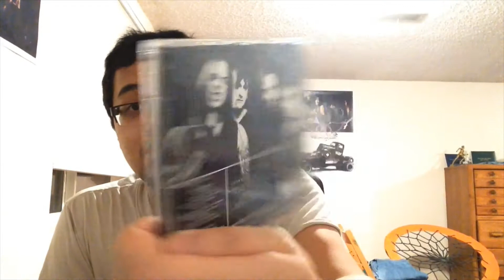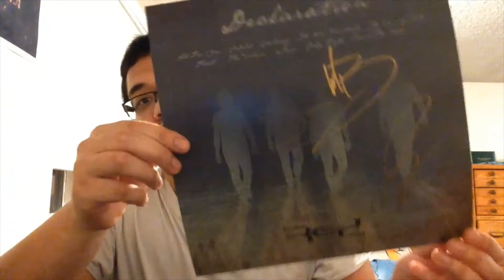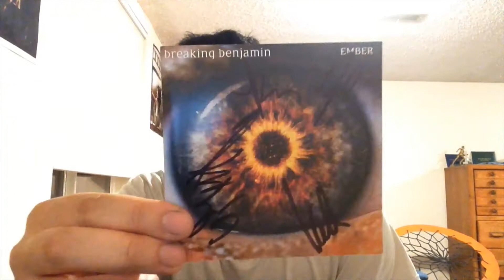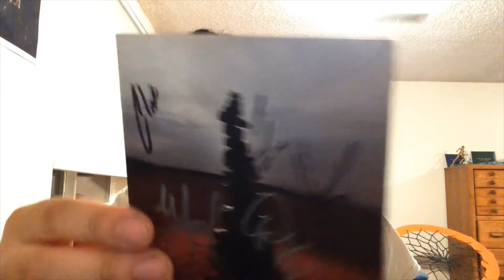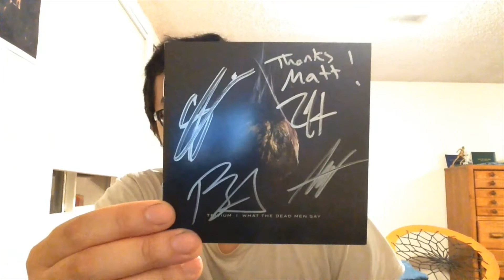Everything That I Have Signed (Updated) (Trivium, Breaking Benjamin, and more)